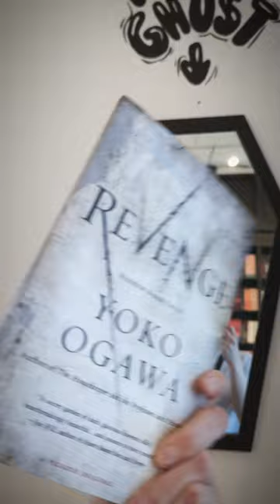Canada’s first HORROR bookstore 👻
One of my new favourite places to shop and read! 😍

In April 2022, Chris and Jason Krawczyk opened Canada’s first ever bookstore and cafe dedicated to horror. It’s called “Little Ghosts” and it even has a horror book subscription box! The shop prioritizes stocking diverse and underrepresented authors. Upstairs there is a collection of Goosebumps books, old horror movies playing, horror anthologies, and children’s and YA horror books so that people of all ages can learn to love the genre that helps us face our fears. Check them out in Toronto at 930 Dundas St W, across from Trinity Bellwoods Park.